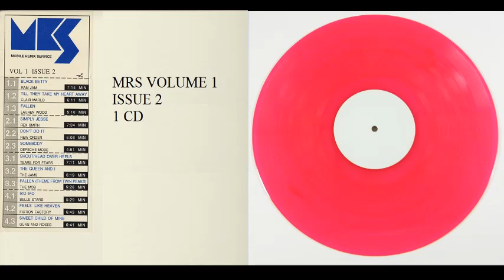Lauren Wood - Fallen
03. Lauren Wood - Fallen (BPM 118)
MRS Pink